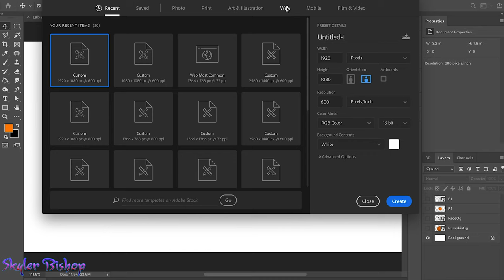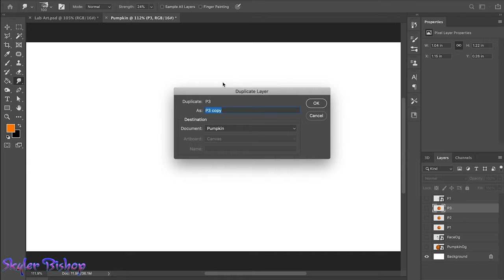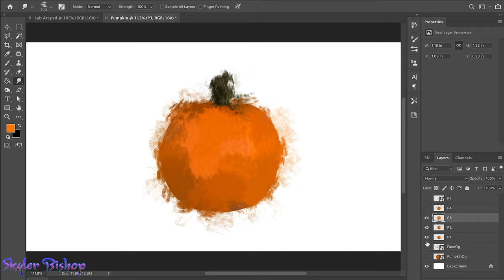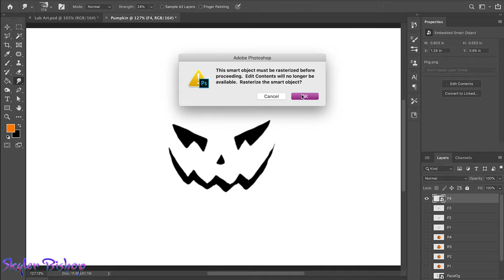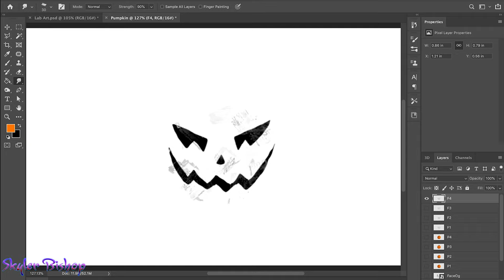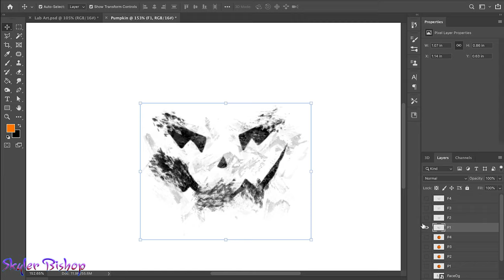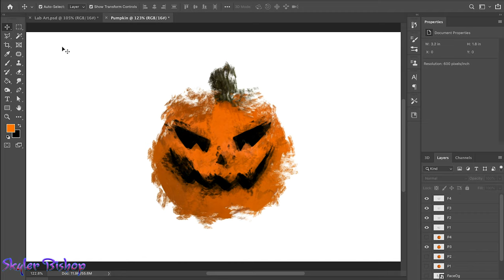How To Make A Scary Pumpkin (Halloween) | Photoshop Tutorial